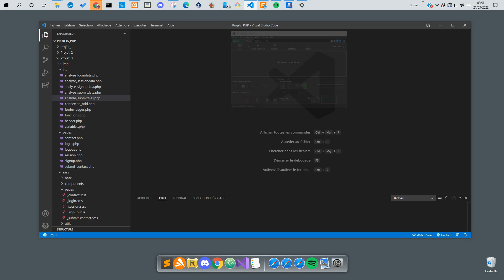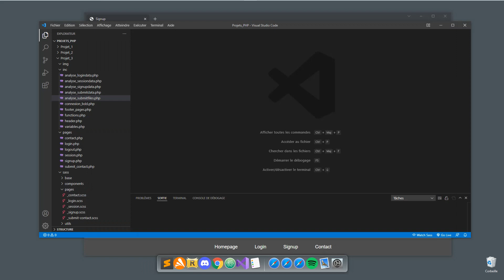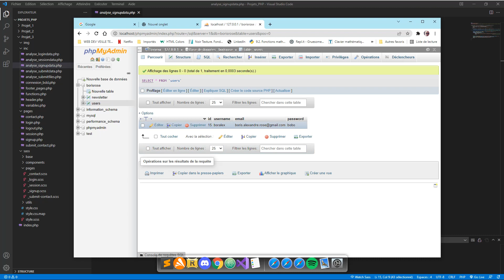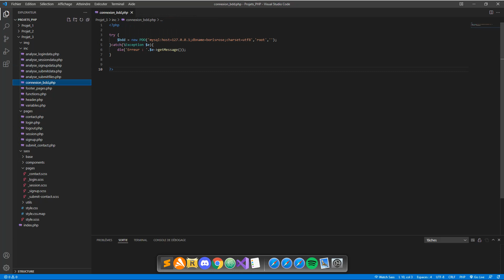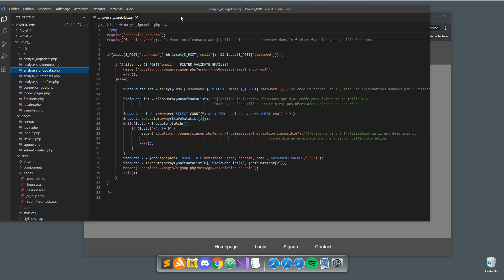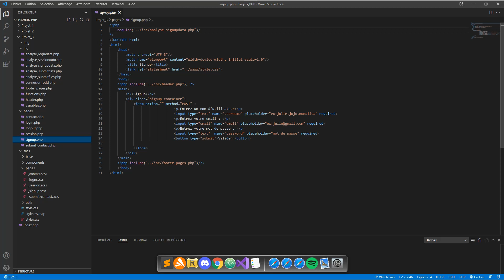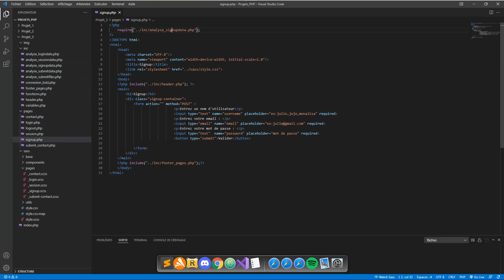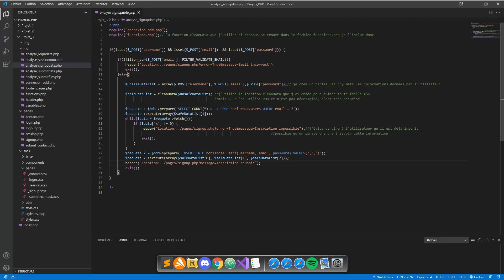PHP: Explication de la partie sign up d'un site en construction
Le site est clairement incomplet mais la mécanique de la page signp.php (inscription) est suffisamment intéressante et pensée pour que je puisse vous la partager. J'ai en même temps pris un petit recul durant la vidéo qui m'a permis de réaliser que j'aurais pu faire quelques petites choses différemment.